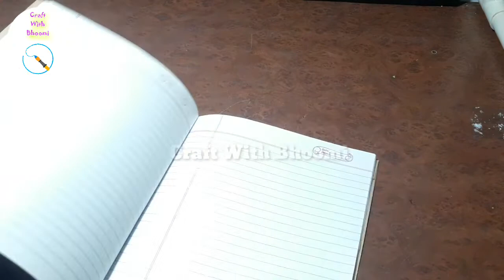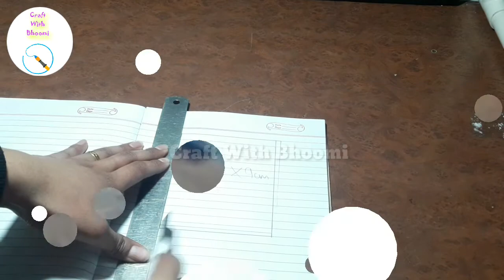DIY Notepad | Best Out of Waste | Easy Craft Ideas | DIY Back To School | DIY School Supplies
:MATERIAL REQUIRED:

1:- Coloured Paper
2:- Glue
3:- Pencil
4:- Colored Pen
5:- Scissor
6:- Water Colour
7:-  Rular

                                   Click The i Button

@5-Minute Crafts , @DIY Queen , @Tonni art and craft , @Mukta Art & Craft  , @Tonni Cute Ideas,@MyMissAnand  , @Craft with Aayu Pihu ,@Toy Stars  , @Ramya Vasudev,@DIY Everyday,@INNOVA Crafts  , @Mad Stuff With Rob  , @D.I.Yay!,@Farjana Drawing Academy,@Art's of Tonni ,@aPasos Crafts DIY